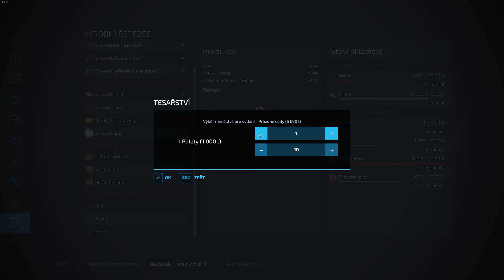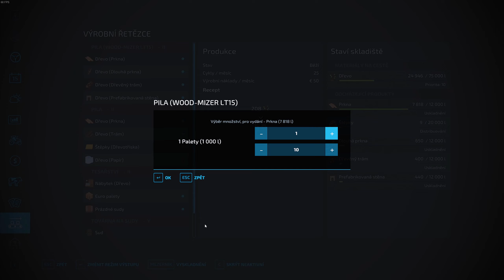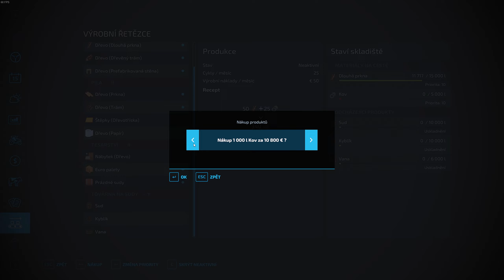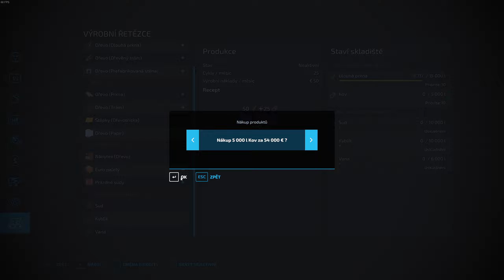Zemědělská půda | Jednotné zemědělské družstvo?!?-Farming simulator 22 #4 CZ/SK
Prodej produktů z pily.Vany sudy kbelíky.
ohlédneme se po novém pozemku a rozšíříme svoje plány